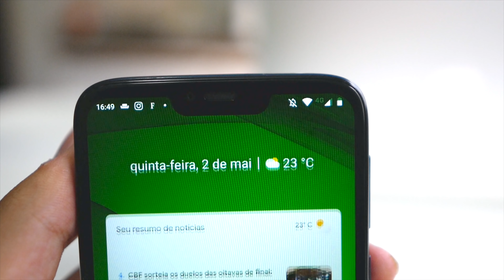MOTO G7 POWER é bom? | minha análise final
COMPRE o MOTO G7 POWER em até 10x sem juros na Amazon

Compre produtos da Apple legalmente no Brasil
Compre qualquer iPhone no Brasil com nota fiscal
Compre produtos da Xiaomi legalmente no Brasil
Compre direto da China pela Banggood

Equipamento utilizado nesse vídeo:
Câmera: Lumix G85 com lente Sigma 16mm 1.4